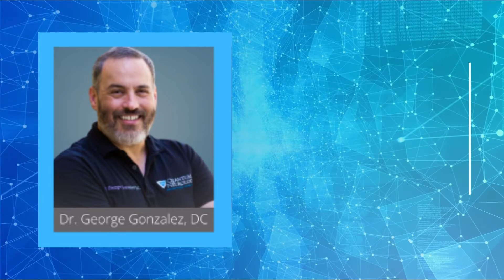Chiropractic World Summit 2022 Speaker Spotlight - Dr. George Gonzalez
ChiroU Online Presents...
Chiropractic World Summit 2022
Speaker Spotlight: Dr. George Gonzalez, DC

Dr. Michael Pim, DC finds out what Dr. George Gonzalez, DC of Quantum Neurology will be speaking about at this year's summit!

CHIROPRACTIC WORLD SUMMIT
SEPTEMBER 24, 2022, SATURDAY
11:00AM EASTERN
CE Credit Available in participating states (List at registration)

Creating BIG messages that connect more people to chiropractic!